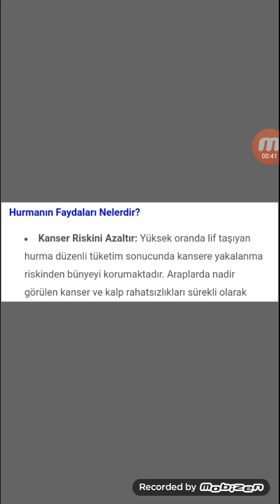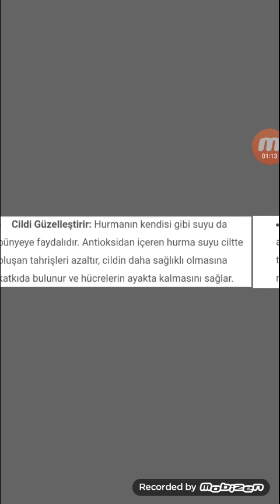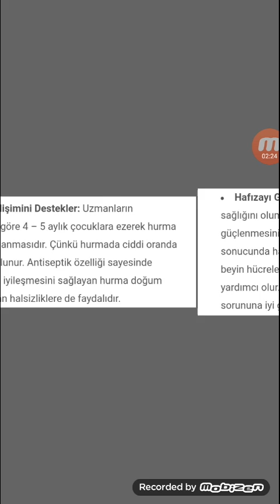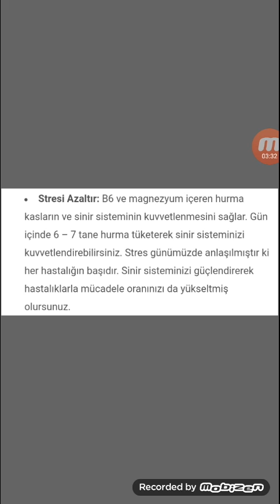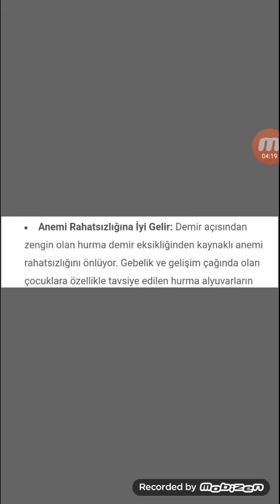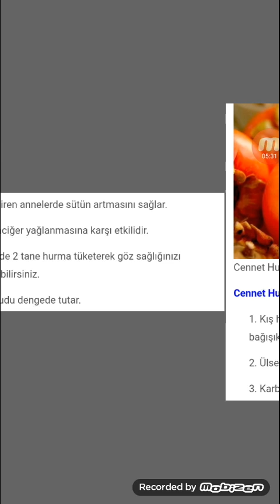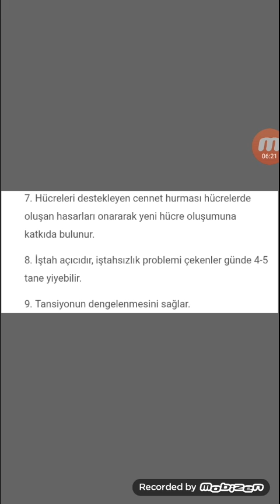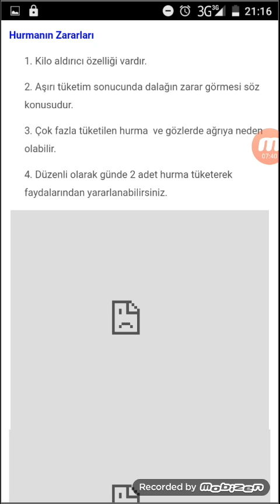Medine hurması ve cennet hurmasının faydaları nelerdir?